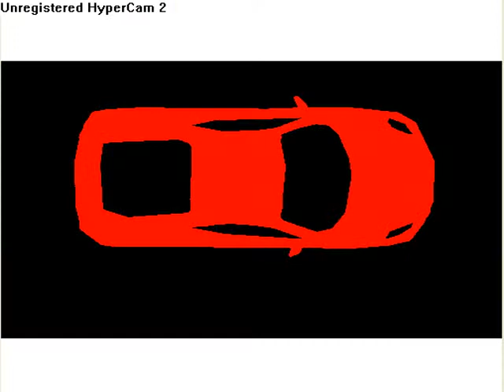Assasin's in Pivot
A Video about stickfigure Assasin's in Pivot.